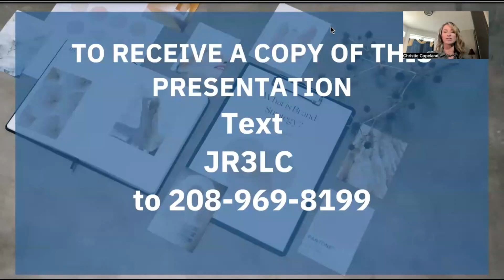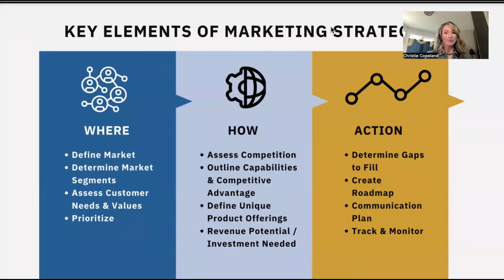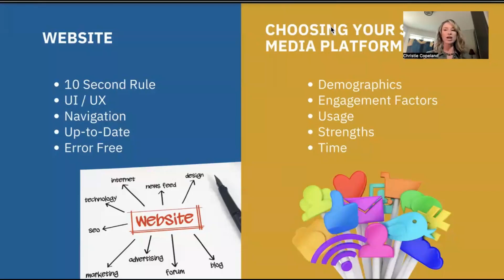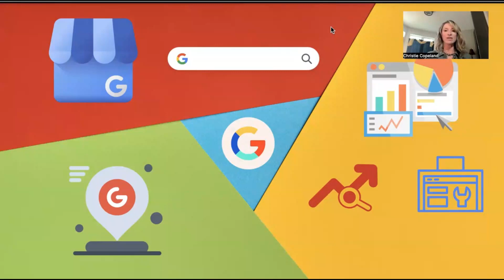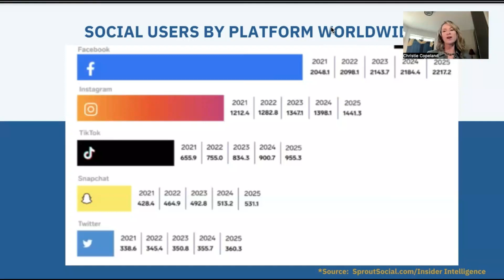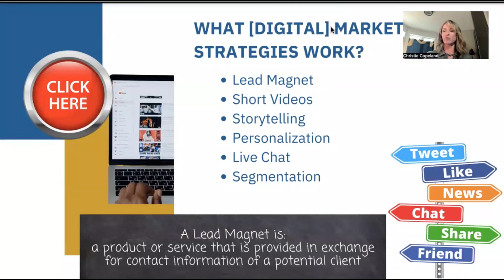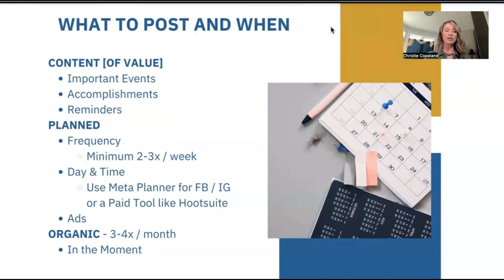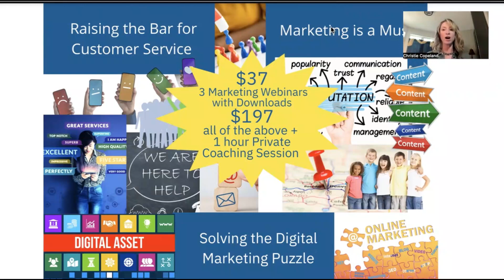The Marketing Trifecta: Social Media, Website, and Google - Jackrabbit Connect 2023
How can you leverage three different platforms to create one revenue-generating marketing strategy? Listen to this marketing masterclass by 3rd Level Consulting's Christie Copeland to discover how you can align your marketing strategy to save time and money.
Presented by Christie Copeland